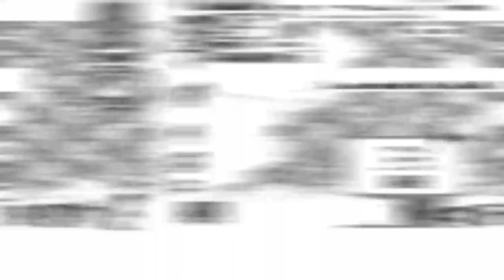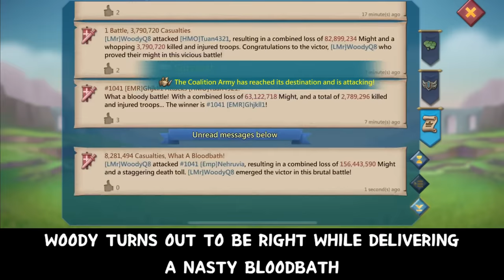WOODYQ8 FIRST MIX RALLY! - 2 1BILLION MIGHT YOLO SOLO FT LMr - Lords Mobile